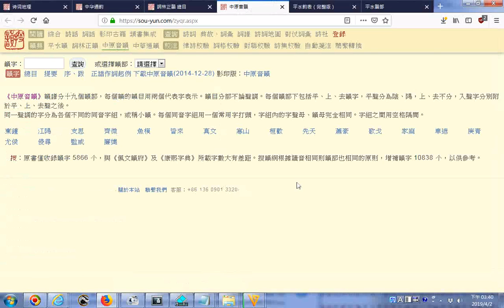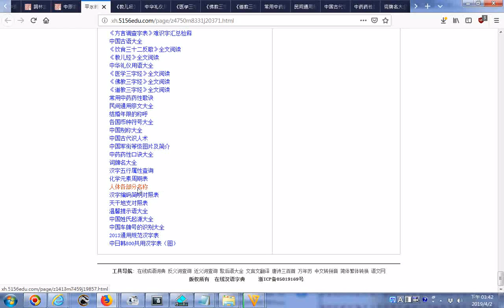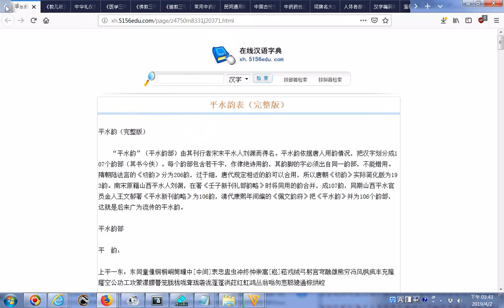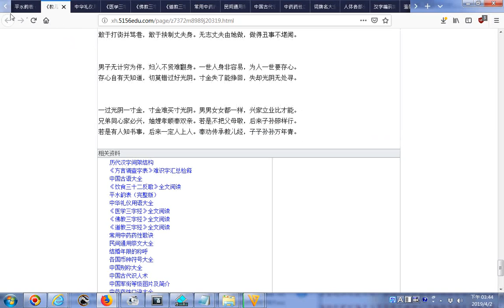20190402瀏覽诗词地理 中华通韵可輸入韻字查詢 詞林正韻 總目 在线新华字典按部首检索、按拼音检索、平水韵表（完整版）附加教兒經...大全